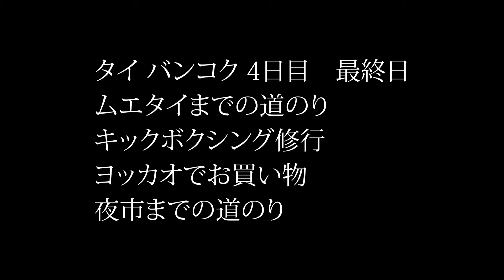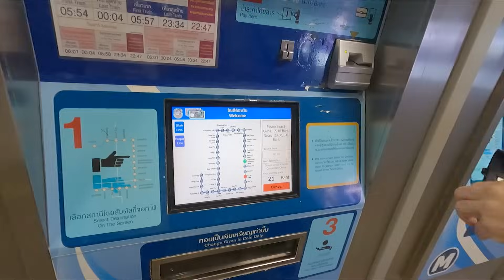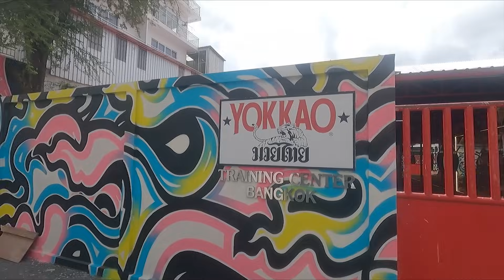【バンコク4日目】最強のおじさんを目指して！ヨッカオジムで修行、憧れのナイトマーケット。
最終日！

『タイ・バンコク　4日目』
・ターミナル21
・ヨッカオジムで、トレーニング
・ナイトマーケットを目指して
・屋台での夕飯

【 SHOP 】セタカラのオリジナルブランド「Yemetti/イエメッティ」のサイト。
こちらから、ツナギが購入できます。

作業中の1コマや、タイムリーな出来事などUPしていきます。

【 2nd channel 】
セタカラのセカンドチャンネル「セタカランチ」です。

【 撮影機材 】
≫GoPro HERO9 Black
≫DJI Pocket 2